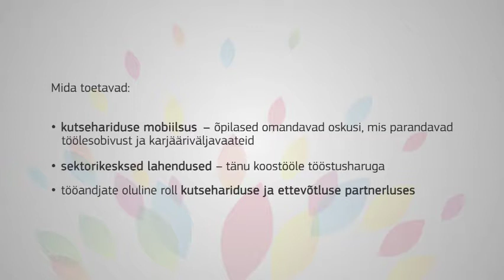European Vocational Skills Week 2017